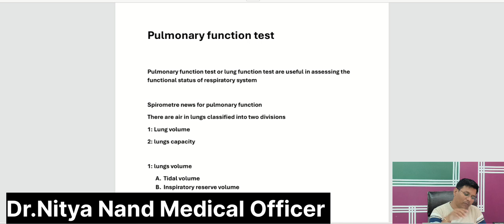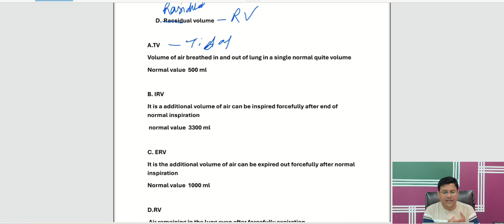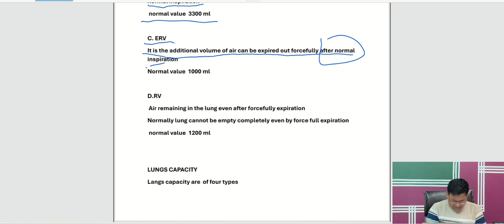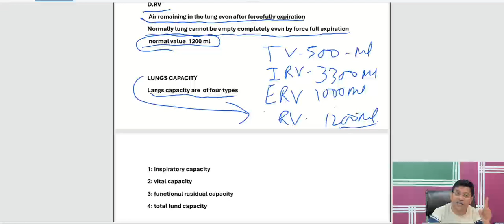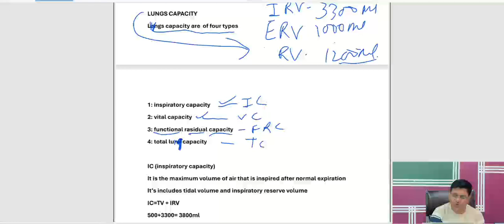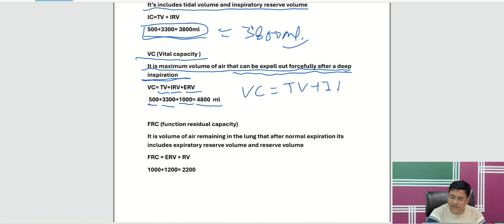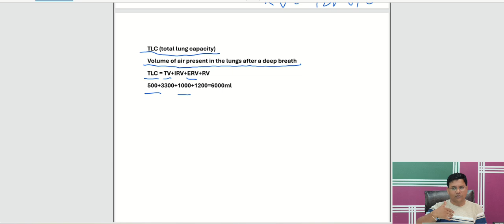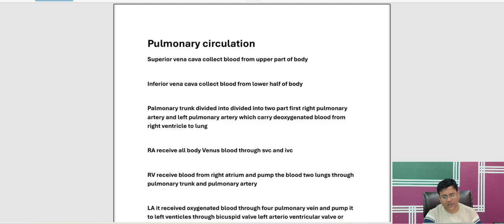Study of Physiology for preparation of uppsc homoeopathic medical officer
hello friends I'm Dr.nitaya today I'm discuss about pulmonary function test for preparation of uppsc homoeopathic medical officer